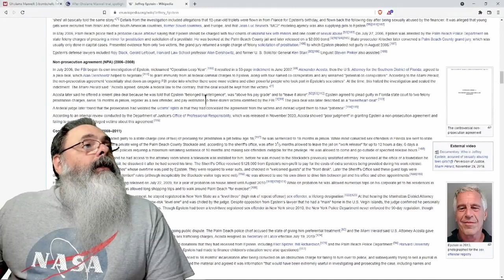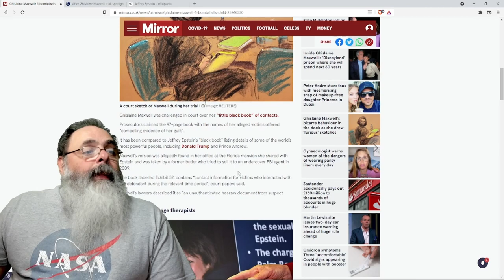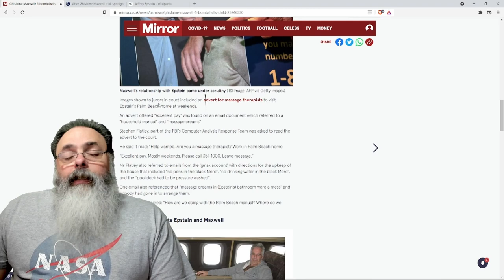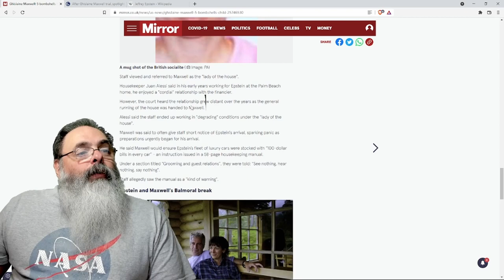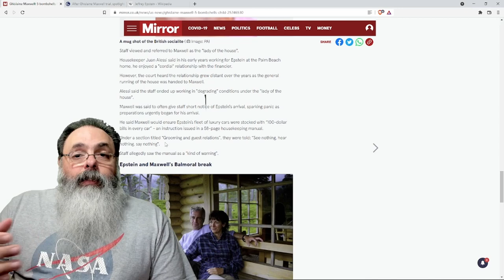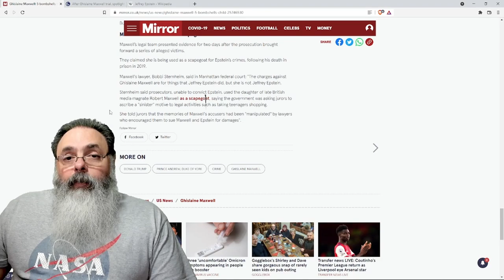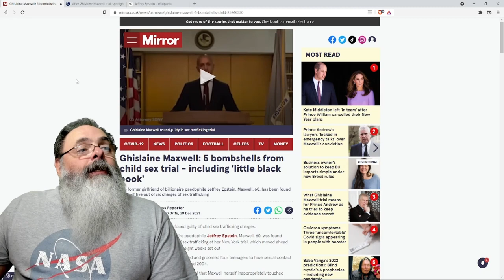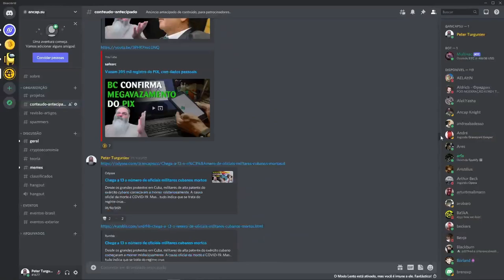Ninguém está falando sobre o julgamento de Ghislaine Maxwell